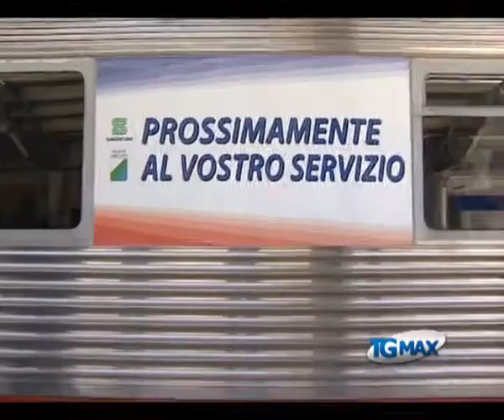Sangritana studia la riapertura della Sulmona-Carpinone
Lanciano, servizio TGMAX del 26 aprile 2012. Trasporti: la Sangritana progetta la riapertura della tratta Sulmona-Carpinone.